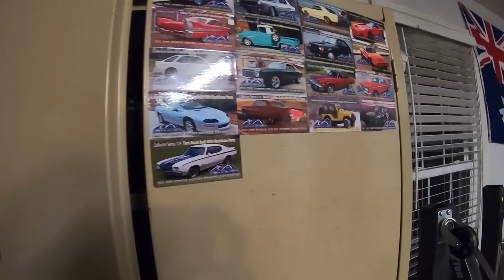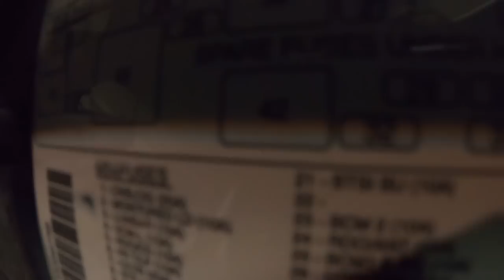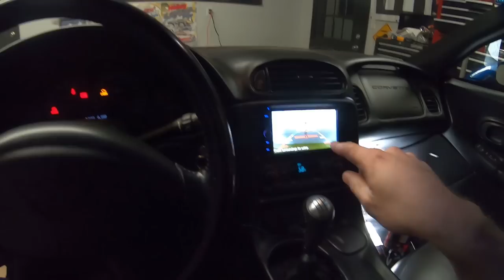C5 Z06 Corvette Final Tweaks - Axle Seal Leak, Reverse Switch/Sender, And Catch Can Install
We needed to fix more leaks - this time the rear axle shaft seal was leaking, which is common for C5 Corvette Z06. We then fixed the reverse light switch/sender, and finally got the Mighty Mouse Catch can installed correctly. We are one step close towards doing a first test drive!

If anyone has any questions about this video or any others, feel free to message me anytime.